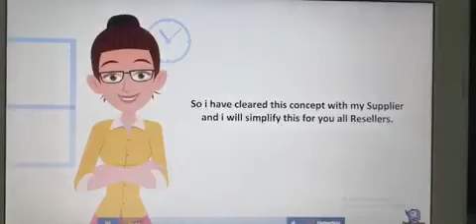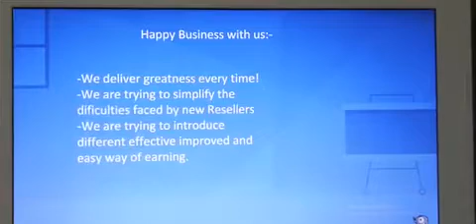COD procedure for Reseller | unofficial video | Cash on Delivery procedure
This is an unofficial video of the procedure of How COD (cash on delivery) Works for Reseller.
Who sell online products and don’t have COD service with them. They can avail 3rd party service in given manner. And can send the product to their customers by COD mode.